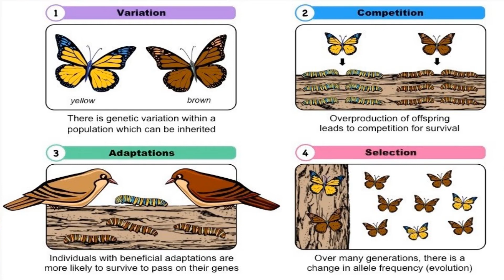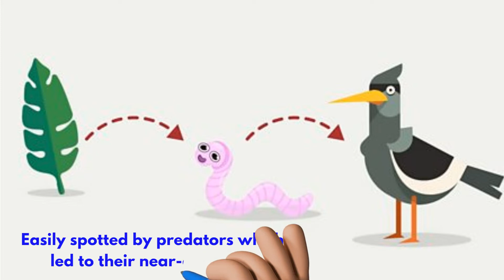Learn Natural Selection in 3 Minutes (Doodle)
Raw Export Vlog30